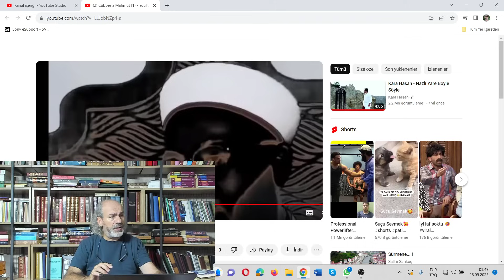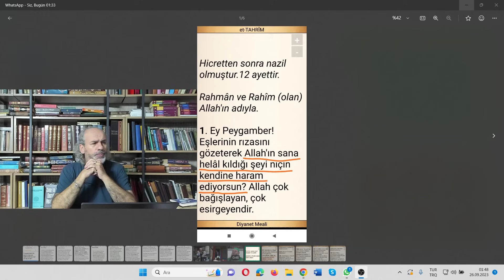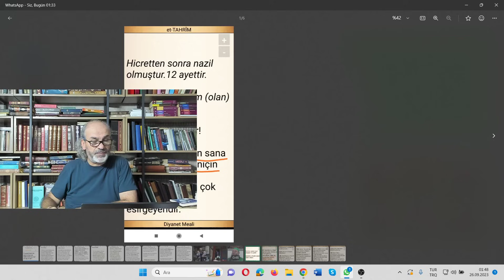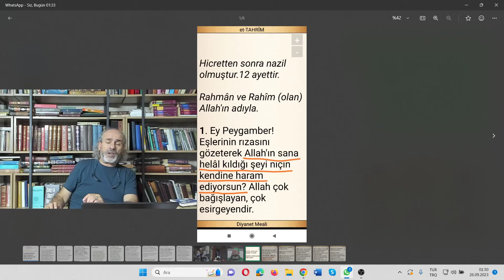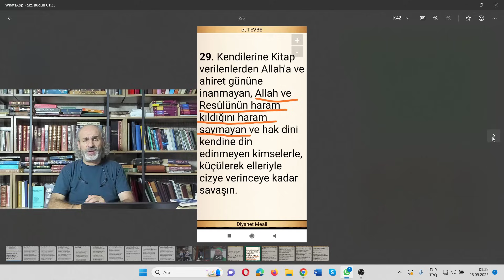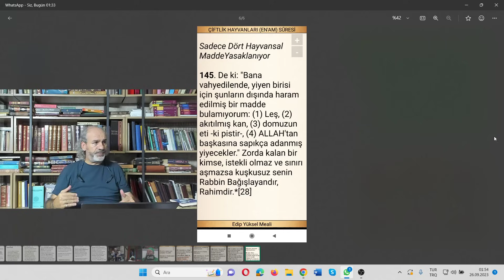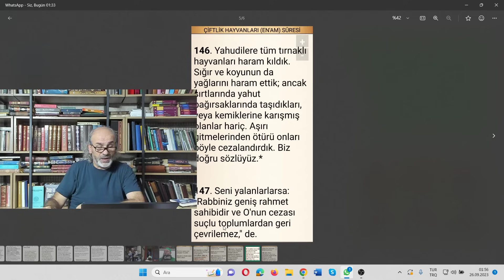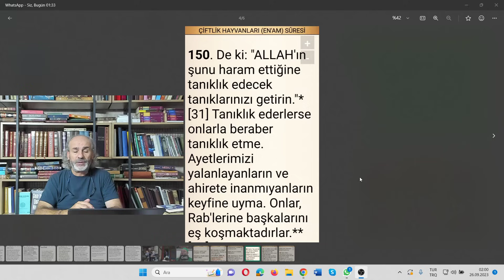Resul Nebi farkı bilmeyen Enam 145e meydan okur 150 de adı geçen müşrikler olduklarını fark etmezler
Resul Nebi farkını bilmeyenler Enam 145'e meydan okurlar Enam 150 de adı geçen müşrikler olduklarını fark etmezler ve haram listelerini sayarlar. Tam suç üstü buna denir!